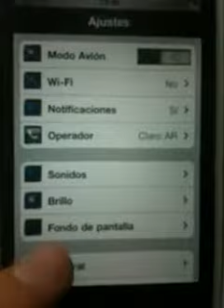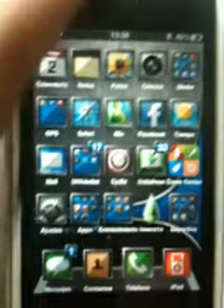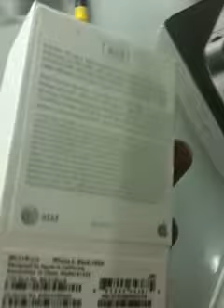ML 99686803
Video Migrado